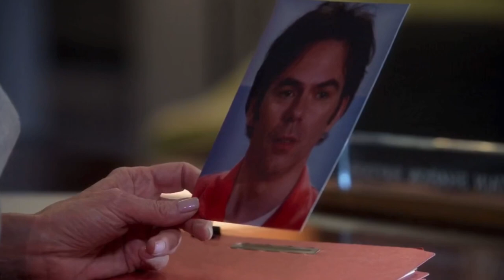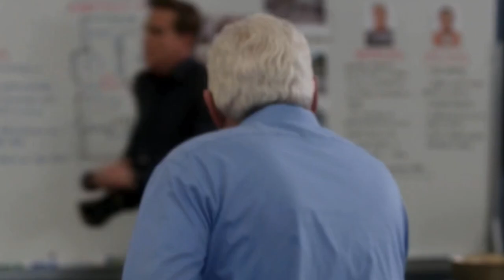sharon raydor | bird set free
sharon raydor. a brilliant, strong and powerful woman. we miss her so much. ❤️‍🩹

show: major crimes.
song: bird set free - sia.
character: sharon raydor (mary mcdonnell)